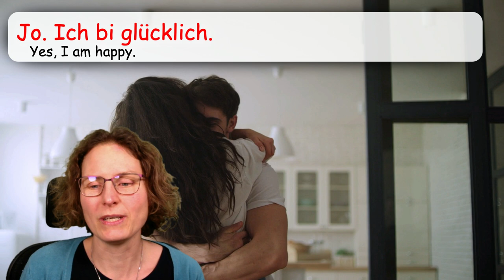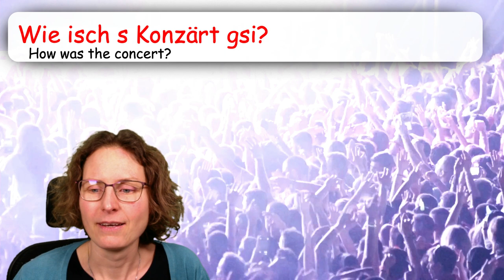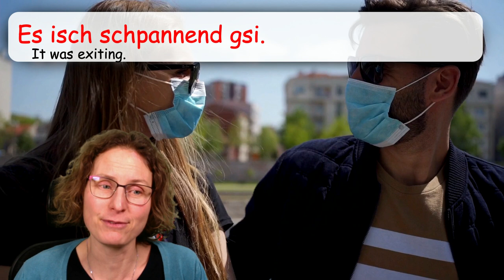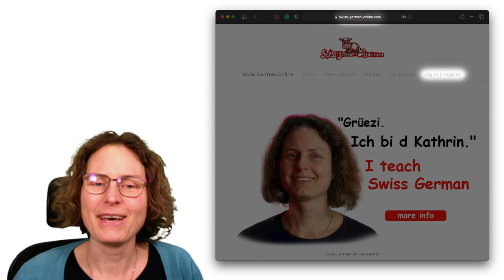Feelings in Swiss German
In our Swiss German lesson, we talked about feelings. The lesson is based on some short practical dialogues. During our live lesson, we can chat and practice with me a little bit more. After the lesson, the volunteers can practice speaking in small groups.